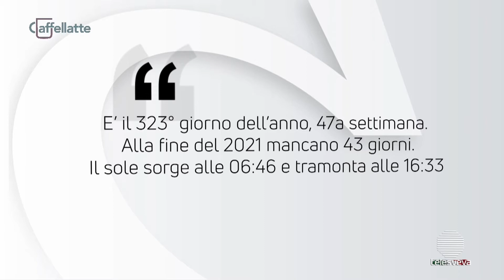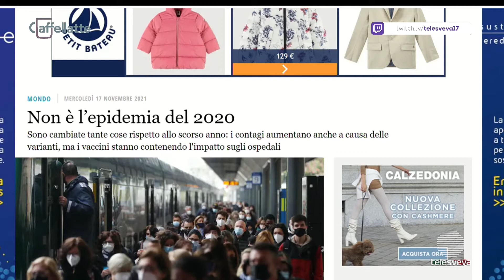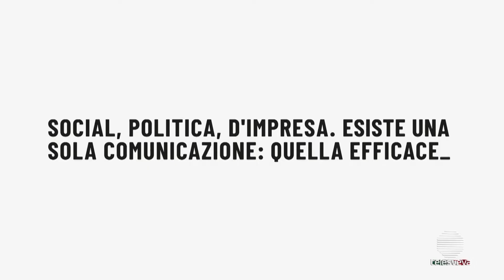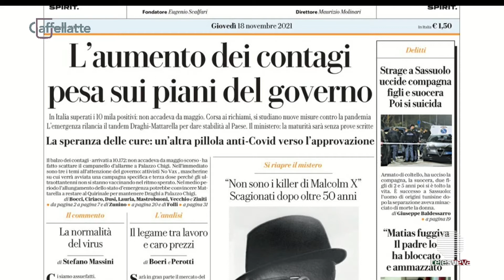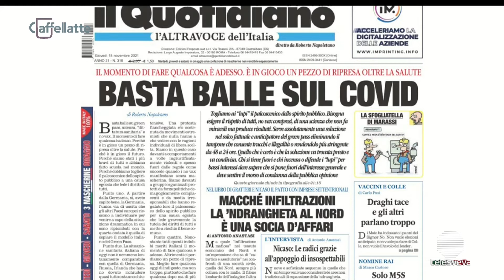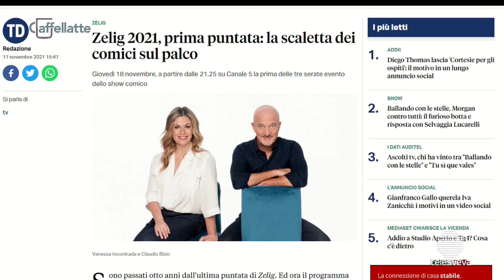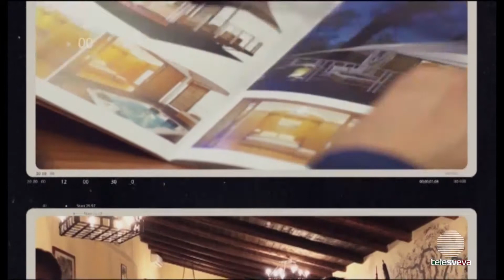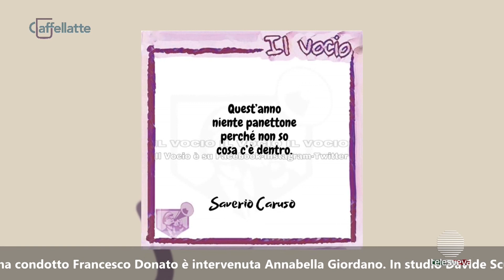CAFFELLATTE S2 PT 20 Ospite in studio ANNABELLA GIORDANO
CAFFELLATTE S2 PT 20
Conduce Francesco Donato, in studio Davide Suriano. Ospite in studio Annabella Giordano
Sono intervenuti: Delia Di Canosa, Gianluca Trisolini, Foe